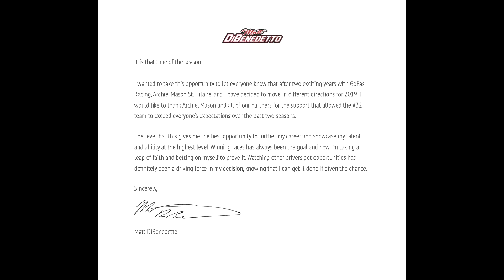Sports Lit Documentary... The Leap of Faith | A Matt Dibenedetto Story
A documentary made by Caleb Tyner and Grant Meng. We were supposed to be able to go to the 2020 Bristol Spring race and get some footage for this, but that was quickly shut down, and this is what was made after not being able to go and get some footage ourselves.